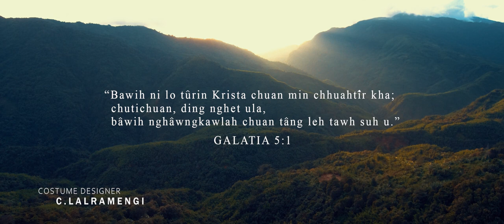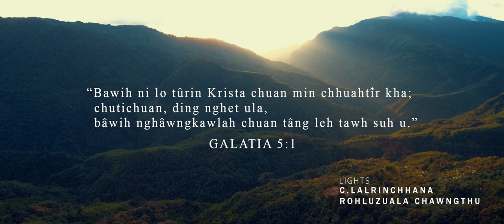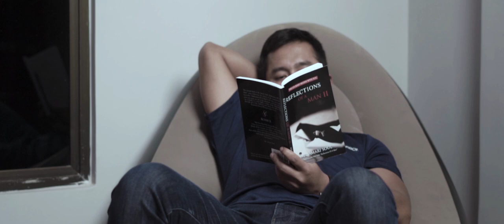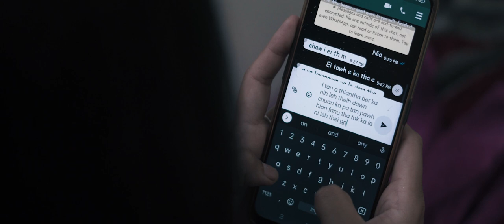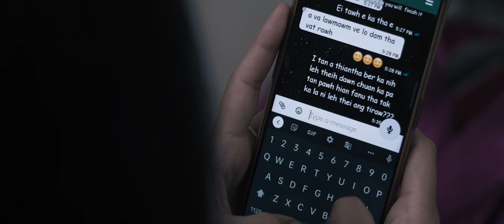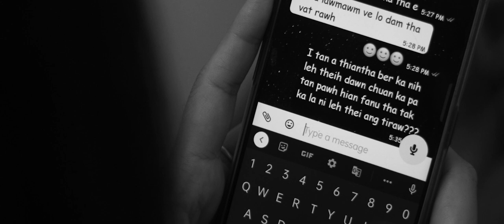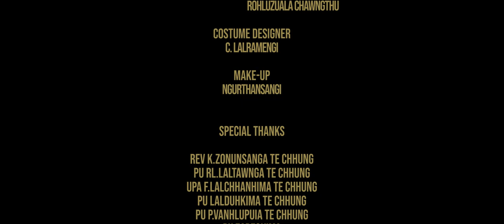SAL (Gal 5:1) | Short Film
Kristian Chhungkaw Film(2020), Lunglei Venglai Presbyterian Kohhran